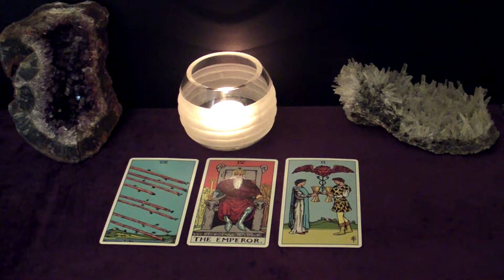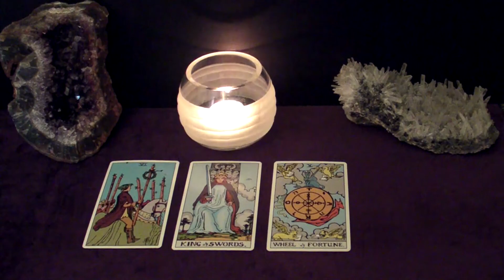AQUARIUS | Someone Is In Love but Too Shy To Let The Other Person Know. May 17-23 Weekly Tarot